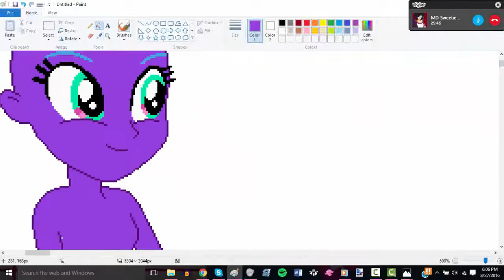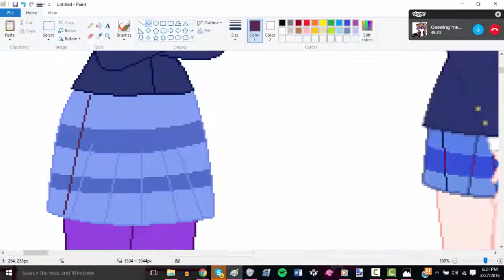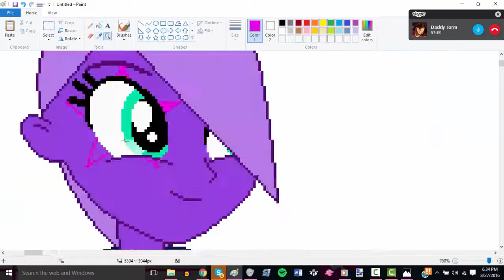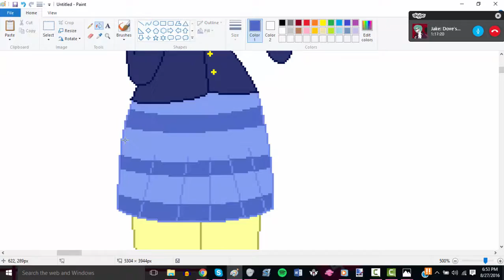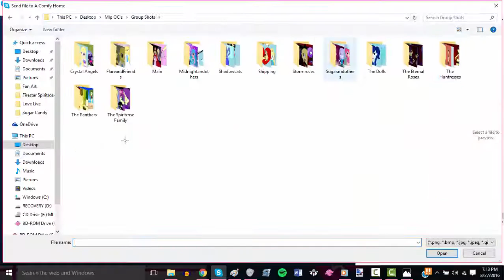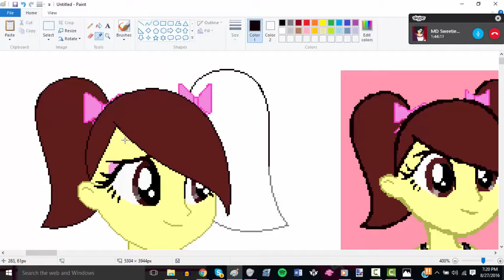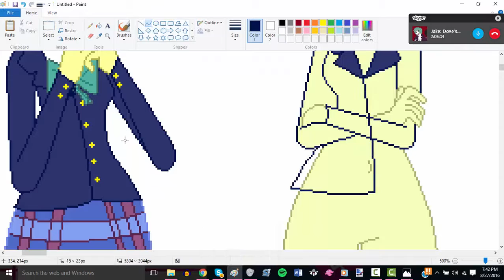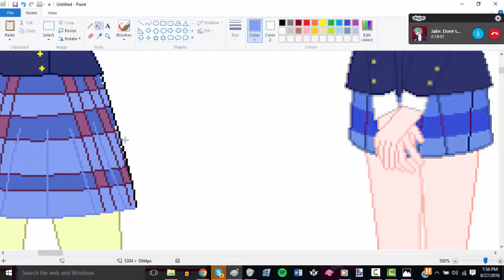The Eternal Roses Otonokizaka High Uniform Cosplay {Speedpaint}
Have another Love Live based speedpaint. I love this anime, sue me. But here you go, guys. Oh, and the Honoka EQG form used for reference belongs to RainbowKid. Love this kitty cat and this is for you. Love Sugar